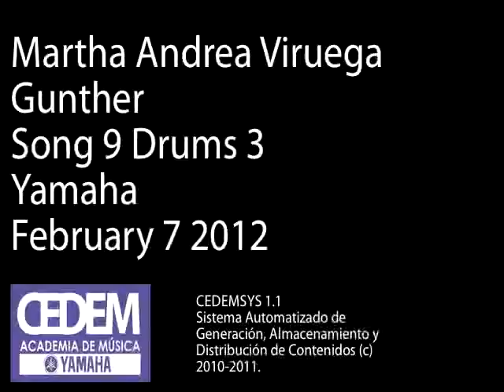Song 9 Drums 3 Martha Andrea Viruega Gunther Feb 7 12